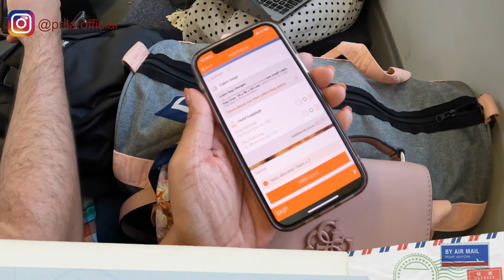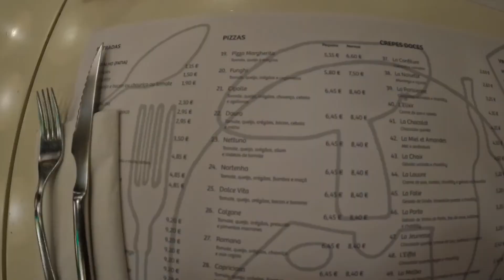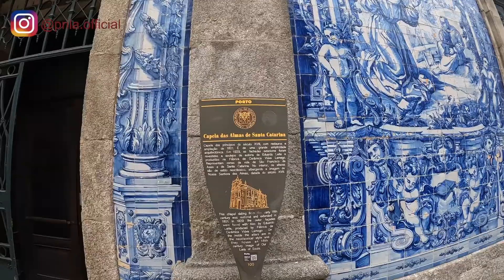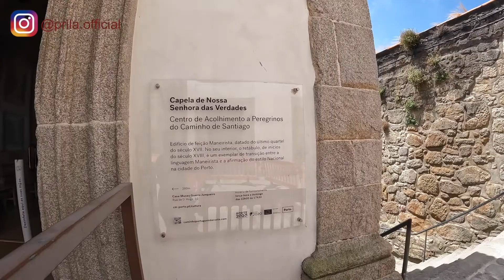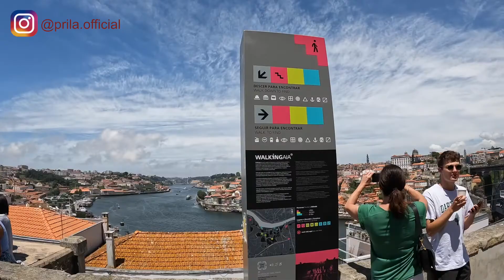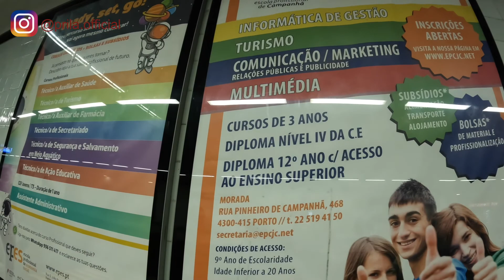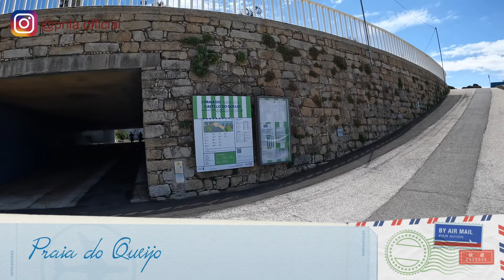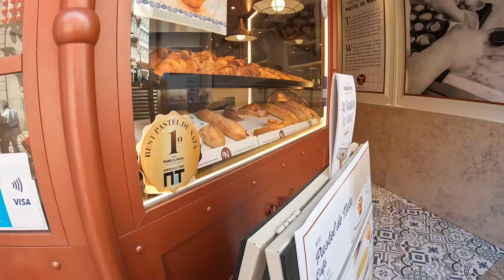UM PORTO EM PORTO: PORTUGAL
Hello People! Passamos um final de semana em nas terras lusófonas 🇵🇹.Conhecemos um porto em Porto: Portugal. A gente amou o passeio e esperamos que vocês curtam também. Tentamos carregar vocês em tudo conosco.

 32:46 Sobre o hotel que nos hospedamos